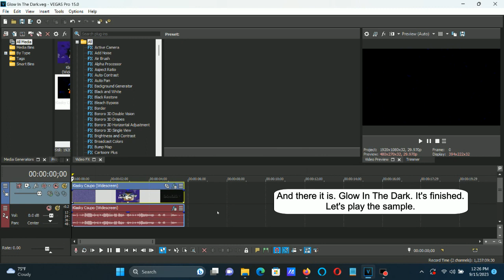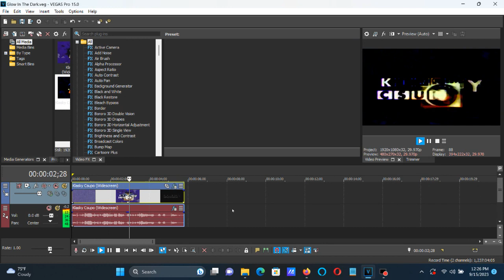How To Make Glow In The Dark On Vegas Pro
How To Make Glow In The Dark:

(VideoFX)

1st: Water Color (NewBlue) - Glow In The Dark

(AudioFX)

1st: IL Vocodex - Organ Group

Step 2 of 2:

Carrier Tone (Keyboard Preset): Organ

2nd: IL Vocodex - Autovocoding

3rd: Pitch Shift - Twelve Semitones Down.

Effect by 𝗣𝗧𝗛𝗠VideoKapamilyaLogoCreative9758 FMᴴᴰ

An Audio Effect I'll Call "Glow In The Dark"